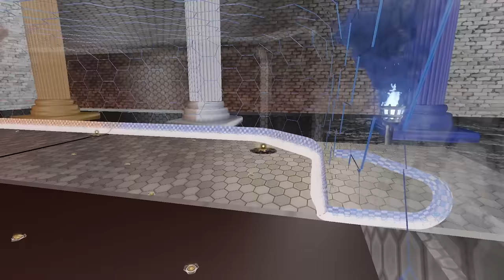He's been plotting his REVENGE for 5 months... did it work?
Camera Settings:
FOV: 110
Distance: 270
Height: 110
Angle: -4
Stiffness: 1